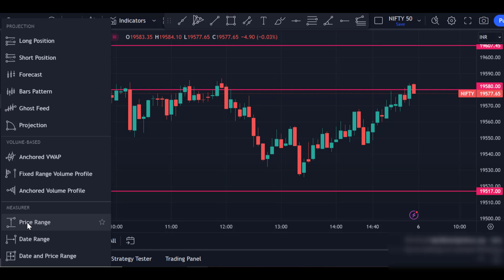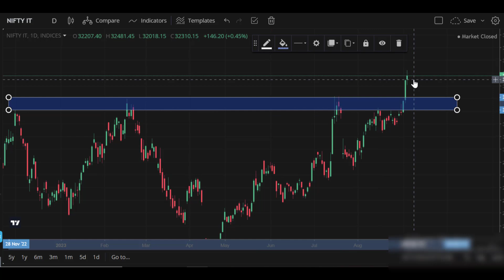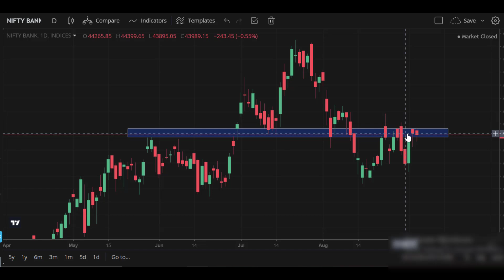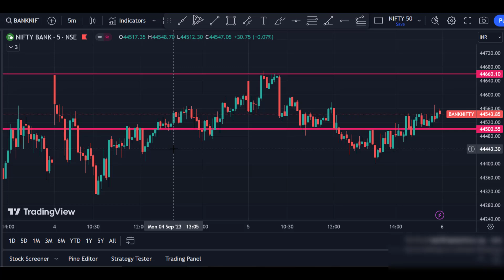nifty and bank nifty prediction for tomorrow (06.09.2023) in tamil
FLAT market.